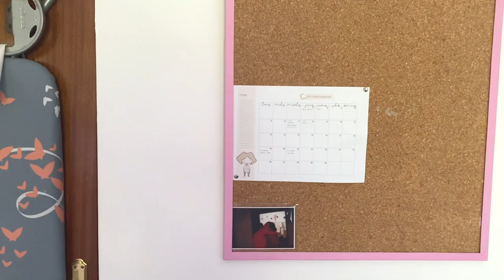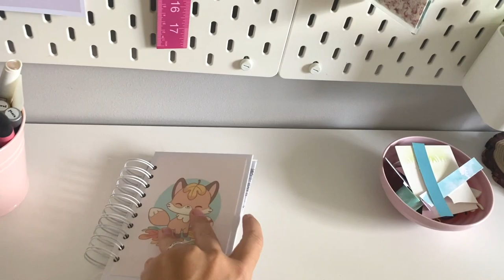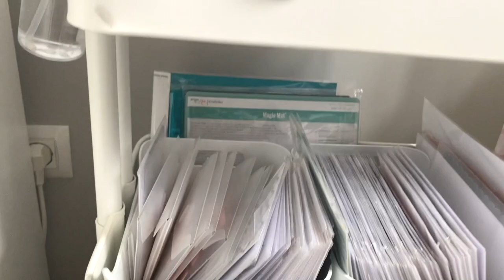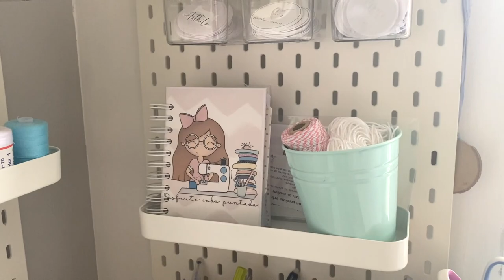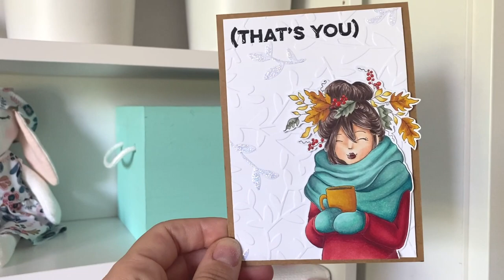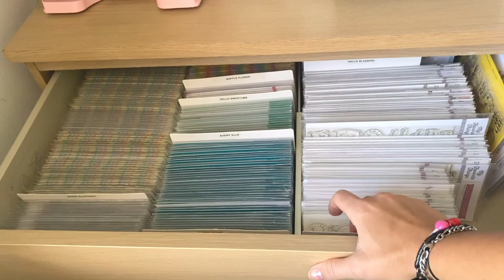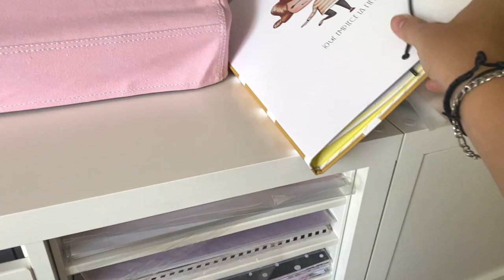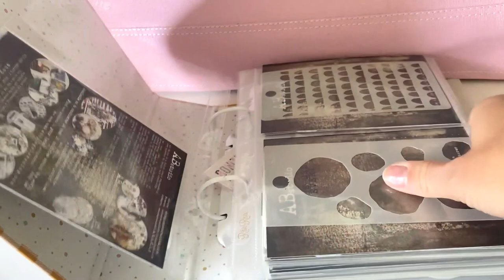🪡 BIENVENIDO a MI SEWINGROOM 2022 - scraproom - TALLER TOUR ❤️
Esta es la cajita de descripción del video, aquí encontrarás la guía de patrones para hacer este proyecto, enlaces a materiales mencionados en el propio video, a webs y tiendas bonitas, así como cualquier recomendación que crea útil.

🪡 Menciones en este vídeo:
◾️  @La Canilla

🪡 Materiales mencionados : (siempre pondré el enlace donde lo compro, pero aún así, revisa los links)
◾️ Base plancha fieltro diferentes tamaños
◾️ Mi plancha PHILIPS
◾️ Caja de Hilos
1 piso
2 pisos
3 pisos
◾️ Cartones para organizar telas
◾️ Mis Tijeras
cuter rotatorio
◾️ Impresora
◾️ Cajas cuadradas organizar rotuladores
◾️ Estuches Lapices
◾️ Organizador escritorio
◾️ Sacapuntas
◾️ Tripode movil mesa
◾️ Tripode para pared
◾️ Softbox
◾️ Mi maquina de coser
◾️ Mis artículos estrella
Los vídeos y edición de los mismos son creados exactamente por mi, dando siempre un  punto de vista objetivo.
Esto ayuda al canal ❤️